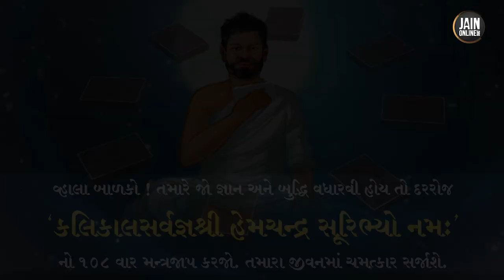Story of Kalikal Sarvagna Hemchandracharya |Jain Gujarati Animation Story for kids| books 9586123446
A set of 25 books on Ideal personalities of Jainism available at attractive price. Available in Gujarati, Hindi  and English.  Click to Buy

Get to know the story of Kalikal Sarvagna through this animated video. why was Acharya shri Hemchandracharya was named Kalikaal Sarvagna..? What Jin Sashan prabhavna he did? What was that relationship between King Kumarpal of Patan and Kalikaal Sarvagna Hemchandracharya ?To know, pl see this animated jain children story (for kids)

This is one of the animated jain story for kids in the series of "Jinsashan na Mahapurusho" based on pictorial stories written by Param Pujya Acharya Shri Bhuvanbhanu suri Maharaj Saheb

for more such stories.